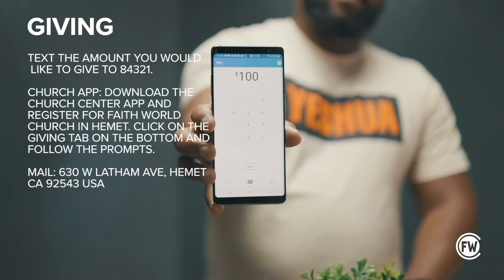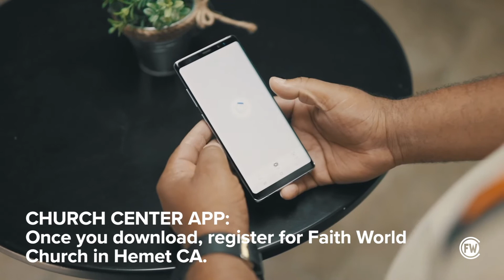Voice of Faith: Standing Up To Discouragement Part IV with Pastor Lisa Swizek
Hey Church! Check out this latest episode of The Voice Of Faith! With Everything happening today, we NEED to have a Voice Of Faith. We still have the victory in Christ Jesus! In this video we talk about standing up to discouragement with Pastor Lisa Swizek.